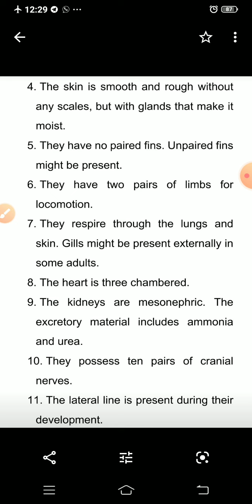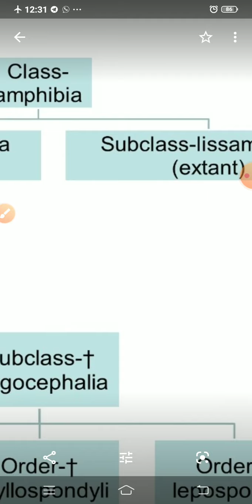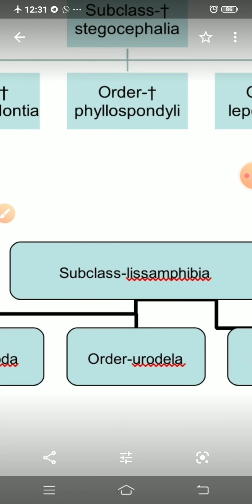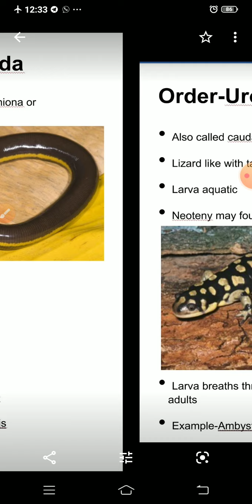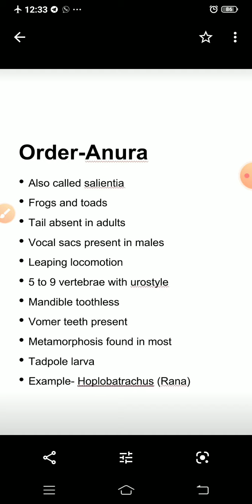Class-Amphibia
Characters and Classification